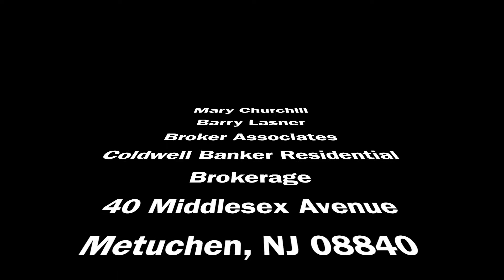373 Bowler Court, Maple Grove, Piscataway, NJ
Great three bedroom townhome has finished basement -- and garage!